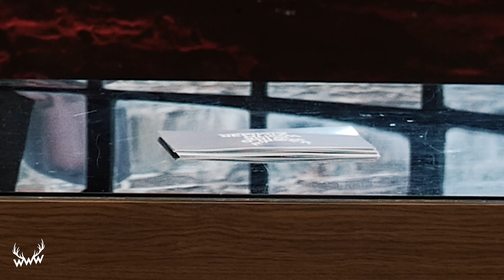Erkennst DU den gesummten Song? | Das große volle Backen (mit Adel Tawil)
Mit den Backen voller Gebäck summt uns Adel Tawil bekannte Songs vor! Wie viele erkennst du? Viel Spaß und... guten Appetit!

TIMESTAMPS:
00:00 Intro
00:09 Begrüßung
01:05 RUNDE 1
0157 RUNDE 2
03:04 RUNDE 3
04:09 RUNDE 4
05:30 RUNDE 5
06:20 RUNDE 6
07:07 RUNDE 7
08:13 RUNDE 8
09:11 RUNDE 9
09:53 Winner is...
10:30 Endcard